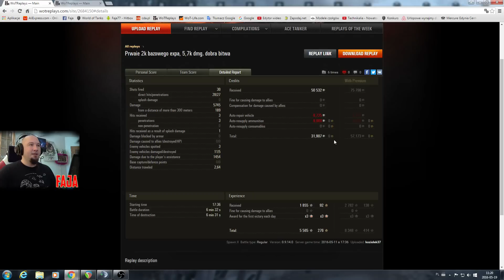Pokaż co potrafisz !!! #655 - koziolek37 - Ru 251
Załóż konto i graj z Fają w Metina :)